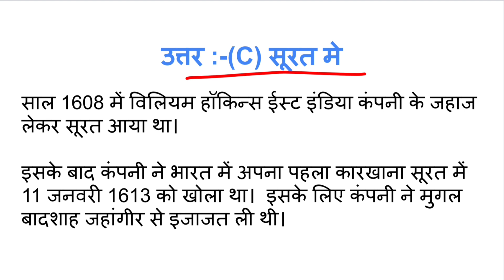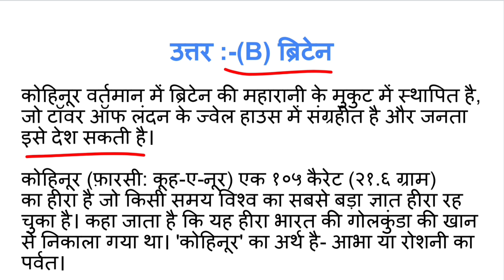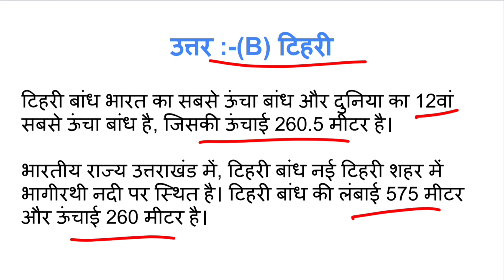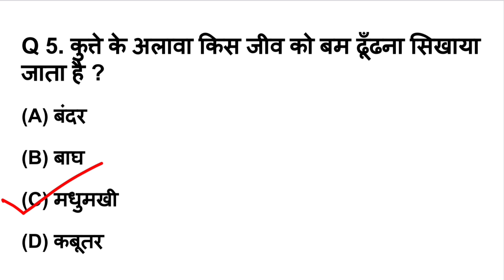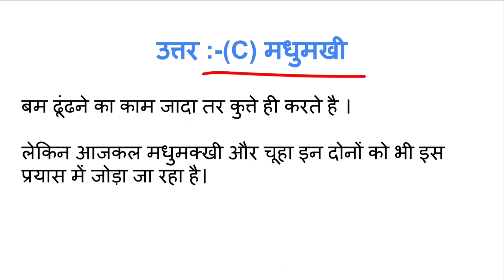gk questions and answers||gk most important mcq||gk quizzes for all competitive exams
gk most important questions answers in hindi|gk mcq for all competitive and government exams

GK

general knowledge

Important GK questions and answers for 4 compititive exams

quiz test

gk study

important GK

compititive quizzes

compititive quiz

compititive general knowledge

quiz questions

gk quiz

india gk

hindi gk

samanya gyan

gk questions

2023 gk questions and answers

Lucent gk

lucent gk

Lucent geography

geography gk

lucent gk

lucent MCQ

gk

general knowledge

gk study

g k

question

samanya gyan

knowledge

question answer

gk knowledge

जनरल नॉलेज

जीके

g.k

gk quiz

ips question answer

gk

gk question

gk afroz

gk question

gk tricks

gk adda

gk Today

gk video

gk live

gk by dr.govind Kumar

question

सामान्य ज्ञान

gk questions

gk dijiye

gk dictionary

gk class

general class

gk gs

2023 के टॉप 10 GK प्रश्न क्या हैं?

gk

gk questions

gkp weather

gk 2022

gk 2023

gk 2024

gk police

gk ias

gk ips

general nolej ke questions

tense

current affairs

gk

gkbr

br study

BR Study

gk

gk

gk

gk br

GK BR

gk job

gk Jobs

all exams

all examination

all examinations

g-k

G-K

answer

answers

samanya gyan

gk

gk

GK

G.K

G-k

G-K